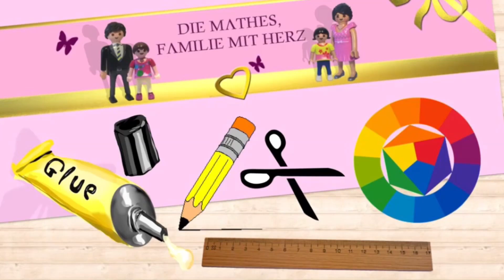Playmobil - Badewanne basteln - Pimp my Playmobil - Bastelvideo von Familie Mathes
PLAYMOBIL Badewanne selber basteln mit Familie Mathes.

Eine schöne Badewanne ist doch etwas herrliches. ein tolles Schaumbad mit dem Lieblings Duschbad, Kerzen und tolle Musik.

Hier seht ihr wie ihr ganz einfach euch für eure Playmobilsammlung eine tolle Badewanne selber basteln könnt.

Google+

Lizenz   Standard-YouTube-Lizenz